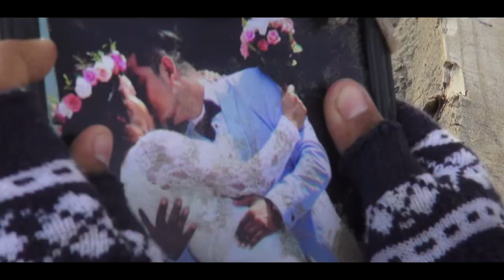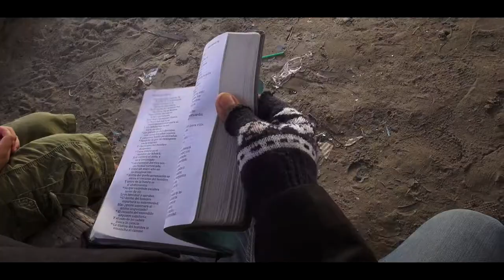VEN - ALBERTO LARA Video Oficial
Te presentamos el nuevo videoclip VEN del cantante Alberto Lara.
Producimos tus videos musicales. Reservaciones: 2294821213